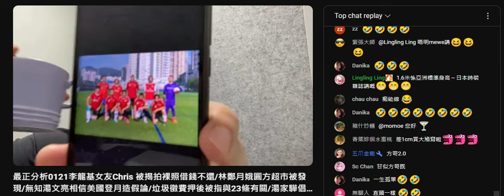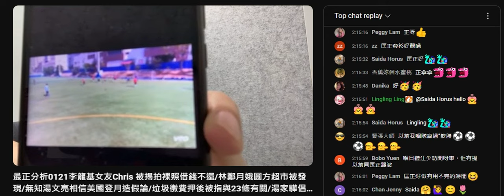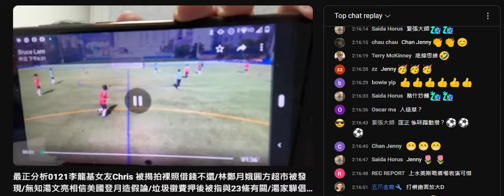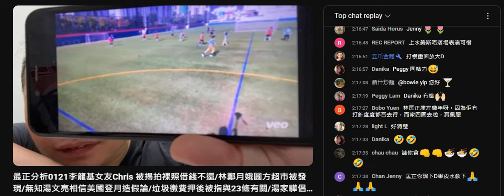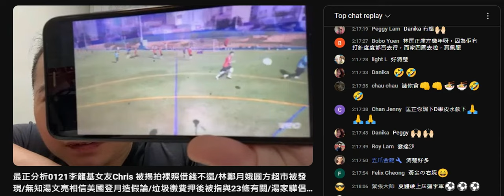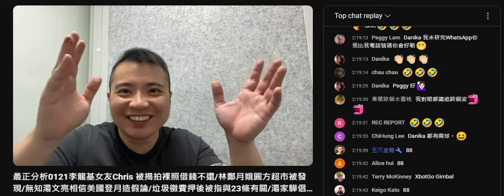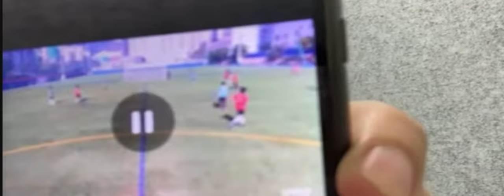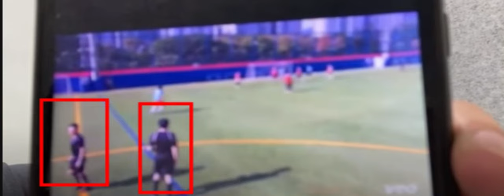20240121 最正分析打女人偷錢賊林匡正又仆出嚟柒，播到球場追蹤個波個鏡頭條片咁匪夷所思，仲要咁朦。集體相朦到睇唔到樣都讚攝影師影得靚。呢下證明佢帖張相係刻意影，唔係賽中影。咁近射埋去+碌埋去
都讚自己叻咁都接到，第三個係撞眉
有個接到嗰個唔係佢。
又要扮有錢，又要扮跟流用IPHONE，連點打都打橫，之後打番直都唔識，仲唔係智障係咩？

之前鳩吹踢波啲相啲片係邊？

球隊？個個件波衫同色唔同款，偷錢賊真係著自己提供波衫
個場藍色嗰個應該係球證，點解有兩個？咩比賽？

偷錢賊好似吹係記協盃？
大會？記協盃？攝影師？
吹到咁大，好撚垃圾喎

香港踢波比賽相咁快攞出嚟，咁英國預科畢業相、大學畢業校園相、會考21分張證書、大學畢業證書、英國生活照幾時攞出嚟呀？叫咗幾年啦喎。
九龍耀中幼稚園校服照、培正幼稚園畢業相、培正小學畢業相又幾時攞出嚟？
細個著芭蕾舞衫去考試、表演啲相又幾時攞出嚟呀？
屋企咁有錢無理由無相架喎

大馬幾層樓又幾時攞到相出嚟呀，要有個撚樣喎，咪撚搵示範單位喎
最快就影住緊層 600層豪宅俾腦殘羨慕下先啦。

記協盃係2023年12月，2022年4月，2021年3月。無2024年喎